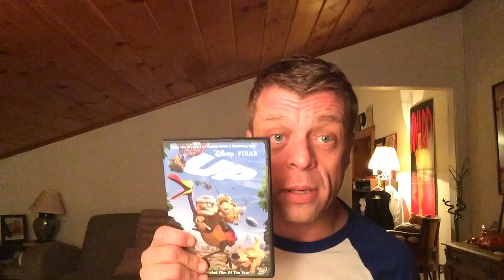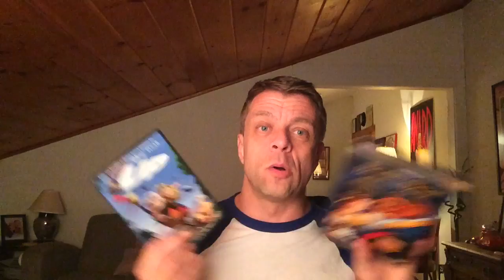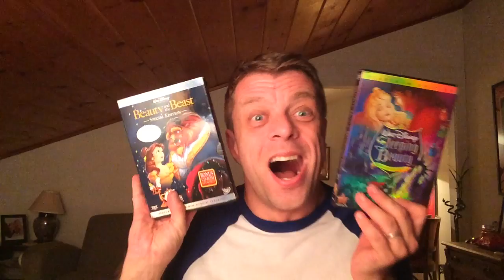My Favorite Disney Movie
Your Gay Has a favorite Disney movie. Or 2.